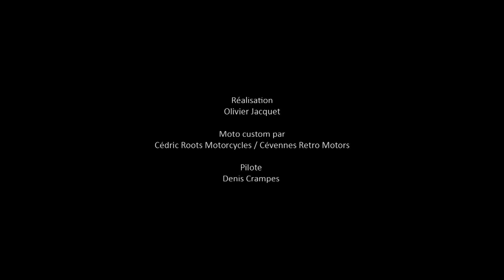Denis Unchained_Motorcycle video [Kawasaki Z650]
Denis Unchained

Réalisation : Olivier Jacquet

Moto custom par : Cédric Roots / Cévennes Retro Motors

Pilote : Denis Crampes